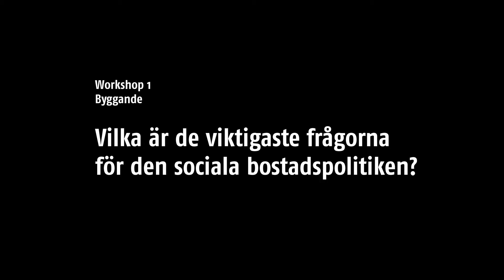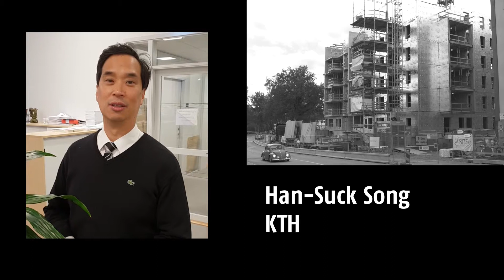Byggande: Nya vägar framåt för en social bostadspolitik. Vilken är den viktigaste forskningsfrågan?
Forskningsrådet Formas fick 2016 i uppdrag av regeringen att genomföra en satsning på forskning för en social bostadspolitik.
I januari 2019 frågade Formas forskare och praktiker vilken den viktigaste forskningsfrågan är när det gäller social bostadspolitik. De fick svara med filmer där de berättade om sin syn på och sin forskning inom ämnet.
29 mars 2019 bjöd Formas, IQ Samhällsbyggnad och ArkDes forskare och praktiker till en aktiv eftermiddag för att utbyta erfarenheter och finna nya vägar framåt för en social bostadspolitik. Då visades bland annat denna film som inspiration inför de workshopar som hölls under dagen.